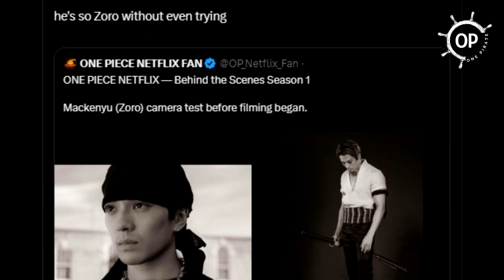So, this is why Zoro's fight scenes in One Piece LA are slower than that of Enishi in Kenshin..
Netflix has once again shared a photo of Mackenyu's camera test a.k.a Zoro before filming began. He looks incredibly cool with his trademark expression. Fans even say he's so Zoro without even trying.

Despite receiving praise for his portrayal of Zoro, some One Piece fans have criticized his fighting style as unsatisfactory and too slow. However, it turns out that this is not entirely Mackenyu's fault.

In an interview, Steve Maeda revealed that Mackenyu is always three steps ahead of the stunt performers and wants to move faster to make his action scenes look much better. Unfortunately, the stunt performers they used, couldn't keep up with Mackenyu's fast swordplay.